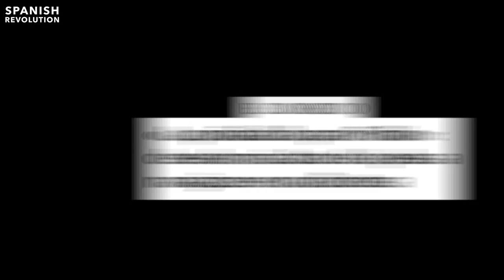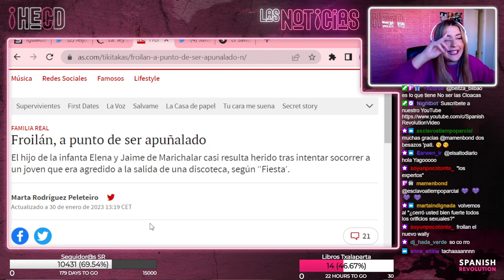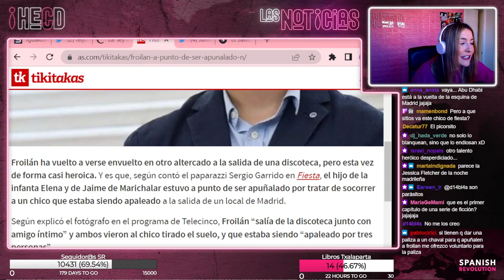Froilán, ese héroe del pueblo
¿Pensabais que se habían acabado sus noches locas por España? Por supuesto que no, Abu Dabi puede esperar